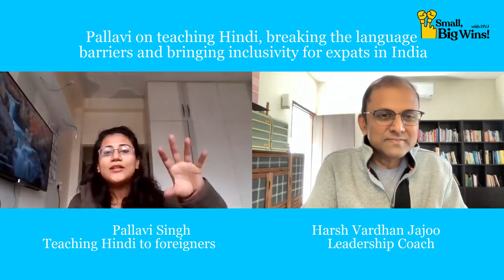Pallavi on teaching Hindi to foreigners and breaking the language barriers | Small Big Wins Podcast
Pallavi Singh, 31, is a BTech and Masters in Psychology by education but an innovative and passionate Hindi teacher by profession. In an India where the younger generation is fast forgetting their Hindi heritage, Pallavi is determined to keep it alive and to even spread it beyond the borders by teaching Hindi to foreigners. What started as a fun college project quickly escalated to a full-fledged career when Pallavi comprehended a gap between the practical requirement of foreign embassy & consulate members to learn Hindi and the existing methods available. Some of her more famous students are writers such as William Dalrymple and Bollywood actress Jacqueline Fernandes.
What I thought would be a very academic conversation, actually turned out to be a fun yet profound one revolving around psychology, culture, curiosity (for the lack of an equivalent word for “jigyasa”) and their influence on a language. Join me to unravel some nuances of our beloved Hindi and many more interesting stories and incidents that Pallavi went through with her students, some funny while some insightful.
P.S. When I asked her if she could recommend some of her favorite books to our audience, she said “Champak” and “Chandamama” 😊 It immediately took me to my sweet childhood memories and my face lit up with a smile. Does the same happen to you when you hear these names?